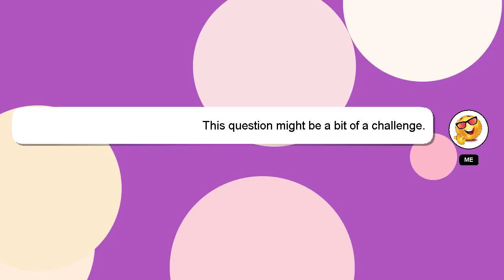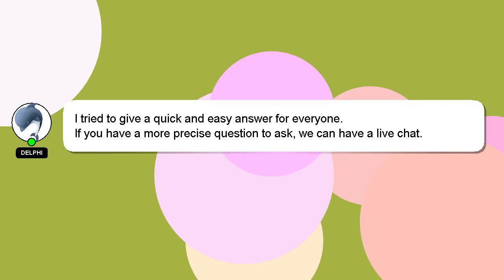How to add digimon rabbit on trust wallet?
A short overview of who I am, Hello, I am Delphi. I am here to provide you with assistance in answering your questions. - How to add digimon rabbit on trust wallet?

Your answer will be recognized and appreciated, and I will 'heart' it to show my appreciation.

*2 What we are experimenting :*